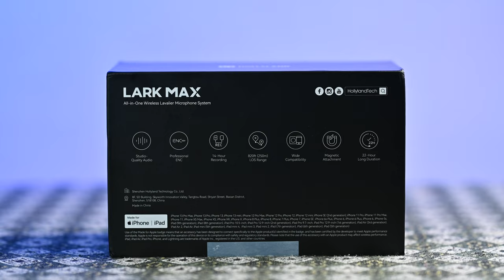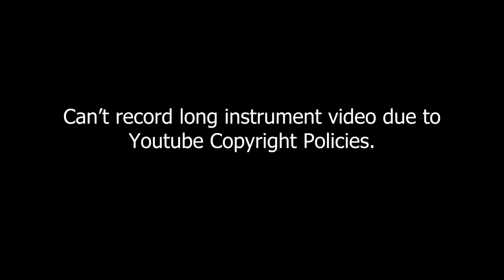DJI Mic Killer🔥Premium Quality Wireless Microphone For Youtube - Hollyland Lark Max